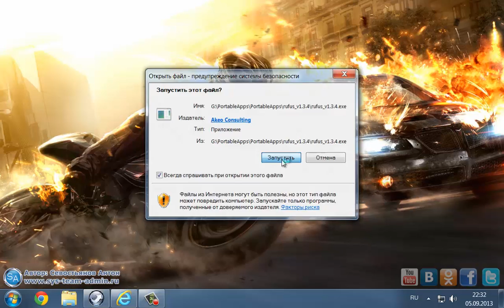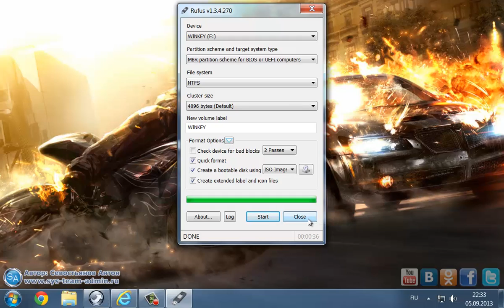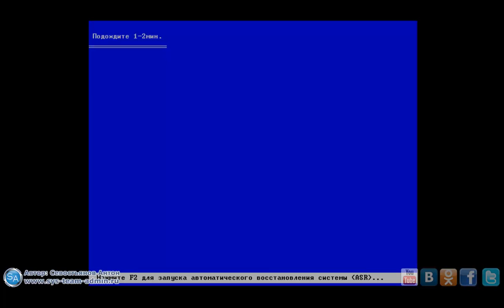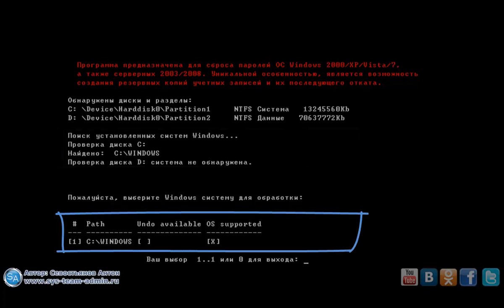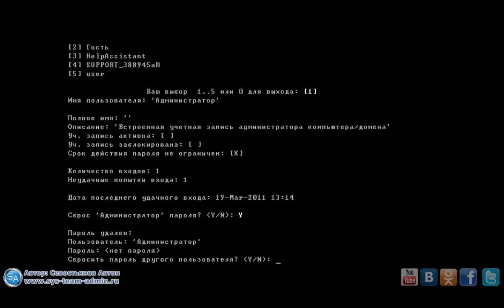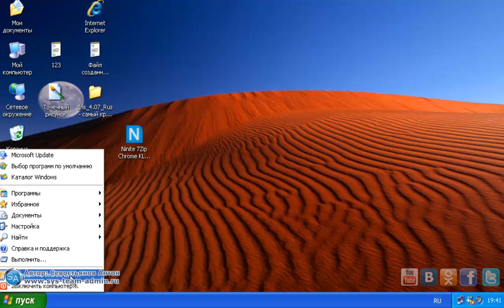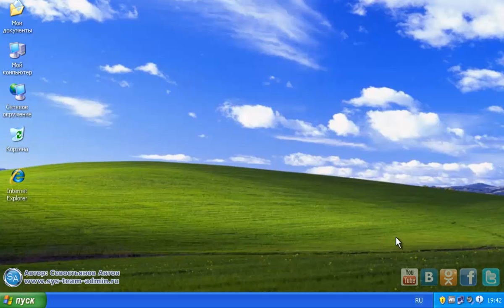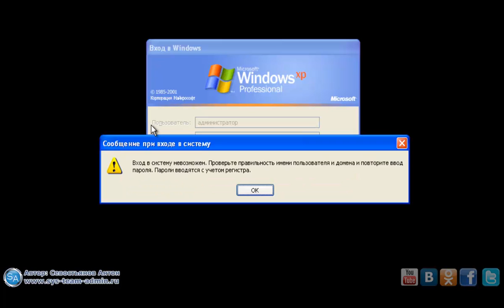Сброс пароля учетной записи Windows XP Vista 7 2003 2008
В видеоуроке по сбросу пароля администратора я рассказывал о программе Trinity Kit, благодаря которой можно выполнить данную операцию. Но данная программа никак не хотела работать с флешки, ну по крайней мере у меня. По этому я нашел альтернативный вариант сброса пароля работающий с USB накопителя. Называется данная программа Passware Windows Key и о ней мы поговорим в данном видео